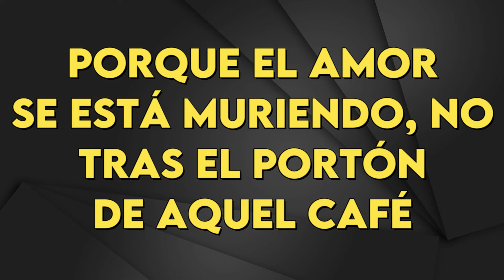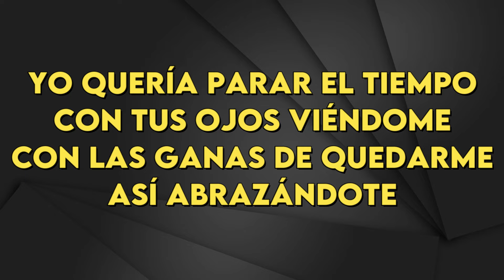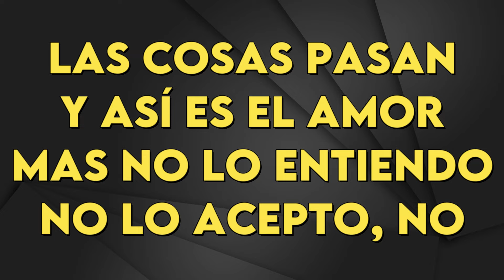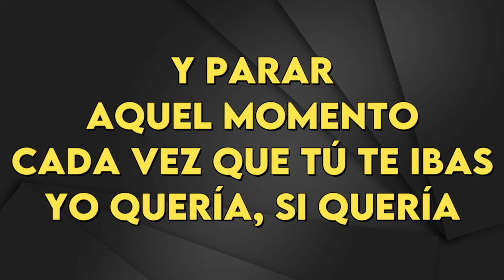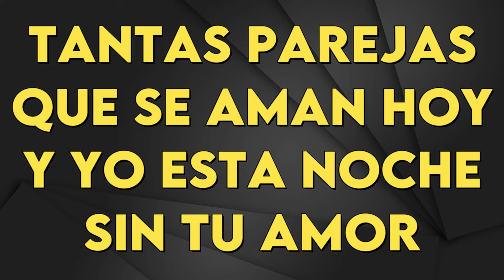Cristian Castro - Yo Quería - karaoke Instrumental - Bajo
Cristian Castro
Yo Quería - karaoke Instrumental
Tono Bajo (leer 👇🏻👇🏻👇🏻)
Key : Db